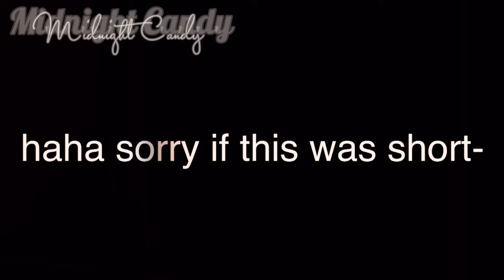[] 🖤Black Clover🍀 react to tiktoks || part 2 || requested || short!! []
🖤Welcome to the description!🖤
🖤if you have any suggestions, please write them in the comments ^w^🖤
🖤Copyright at:🖤
• 3:16 - 3:30
• 1:16 - 1:43
• 1:51 - 2:03
• 2:12 - 2:55
• 3:31 - 4:06